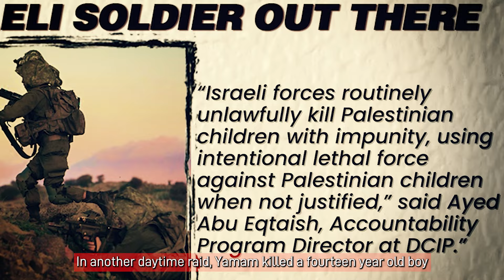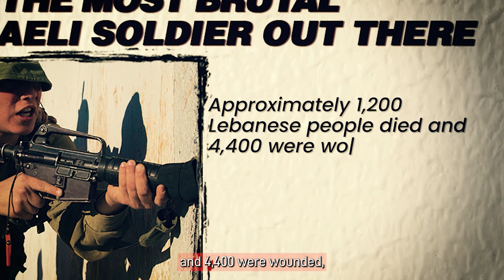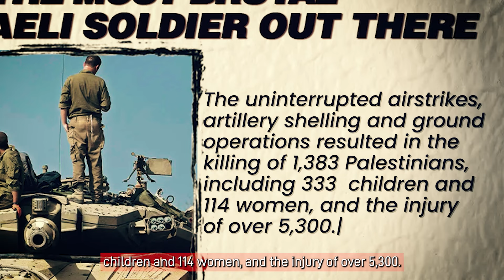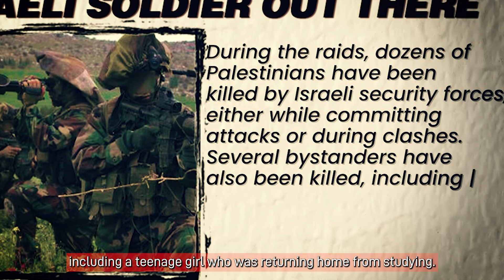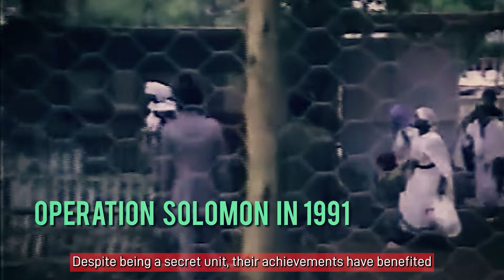The Most BRUTAL Israeli Soilders Out There..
They didn’t take anything seriously. They always thought that Hamas is less powerful than what they actually are. Three of their loved ones shot and killed by Israeli soldiers in Northern Gaza, mistaken says the IDF as Hamas fighter.

Palestinian sources are also reporting air strikes on Khan Yunis and Rafa in the south with children reported to be among casualties.

As you all know, the Israeli Defense Forces or the IDF has been the center of attention in recent years due to their force upon Palestine, and especially in recent weeks as the brutality of the soldiers has been documented across social media.

But have you ever wondered what training they took or what missions they completed to gain become so ruthless? Welcome to Trapdoor, today we will discuss The Most BRUTAL Israeli Soldiers Out There.

02:04 - Yamam
04:07 - Sayeret Matkal
07:08 - Shayatet 13
09:02 - Unit Egoz
13:09 - Shaldag